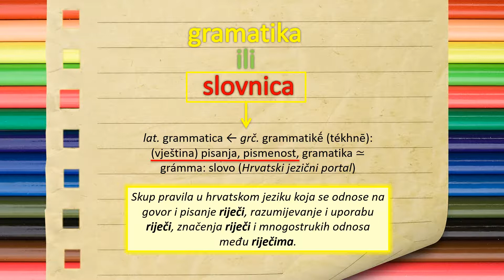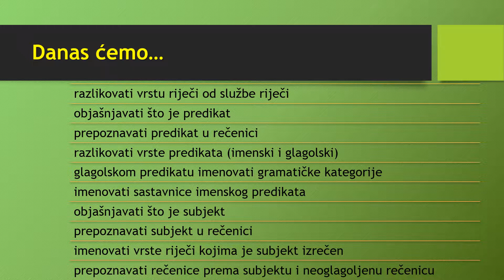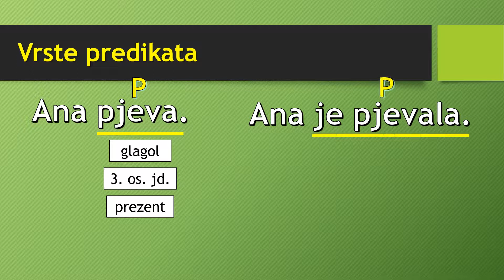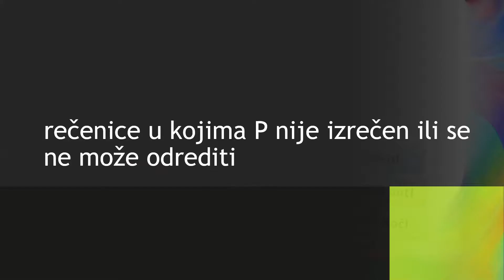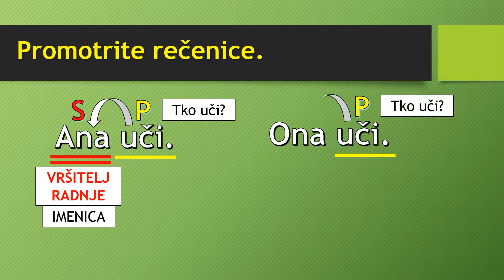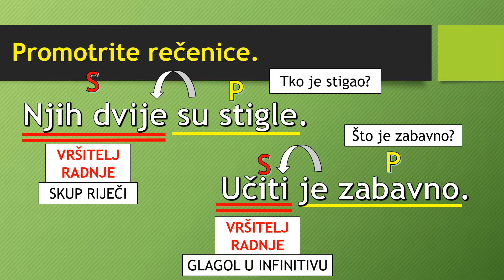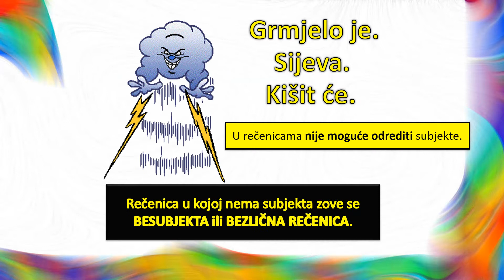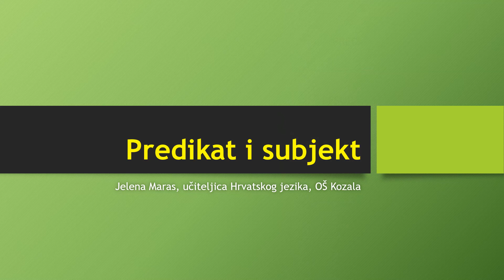Služba riječi u rečenici: PREDIKAT I SUBJEKT